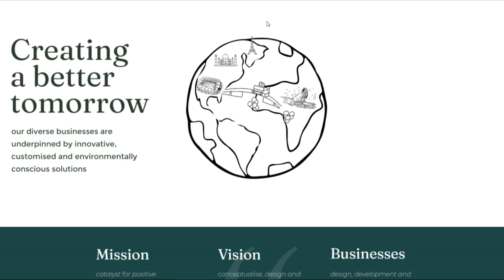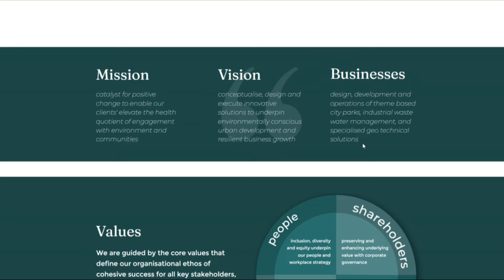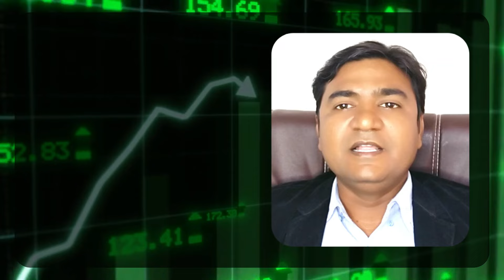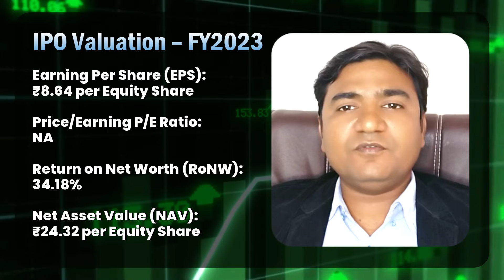Ztech India Limited IPO Review - Apply or Not? Latest GMP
Ztech India Limited IPO Review (Apply or Not):
The investors "May Apply" Ztech India Limited IPO with Short-term and Long-term gain.

Ztech India Limited IPO GMP:
As per the market speculations, the Ztech India Limited IPO GMP is hovering around ₹65. The investors may visit our IPO GMP page for the daily updates

Ztech India Limited IPO QIB, NII, and Retail Quota